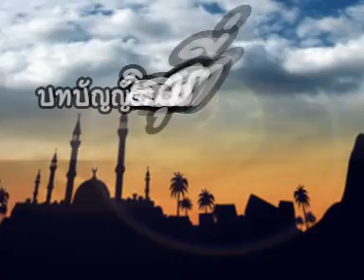islam(อิสลาม) สามีตัวอย่าง อ.ซิดดิ๊ก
สามีตัวอย่างแบบอิสลาม โดย อ.ซิดดิ๊ก มูฮัมหมัดสอิ๊ด ทีวีมุสลิมผลิตรายการ islamthailand
เปิดอบรมอิสลามเบื้องต้นสำหรับผู้สนใจ(ฟรี)
โดยโครงการอบรมผู้สนใจอิสลาม มูลนิธิสันติชน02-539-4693

มุสลิมไทย,อิสลามเบื้องต้น,yateemtv